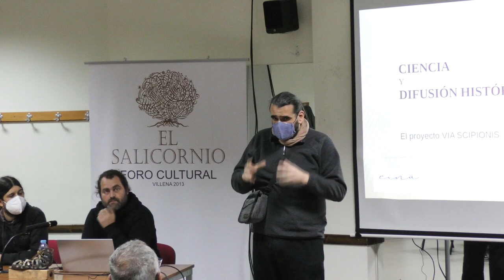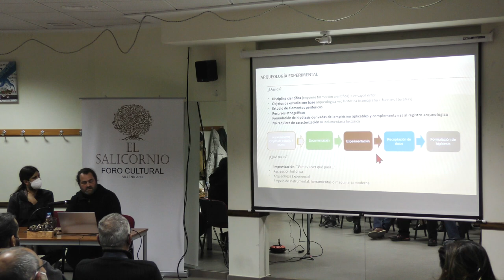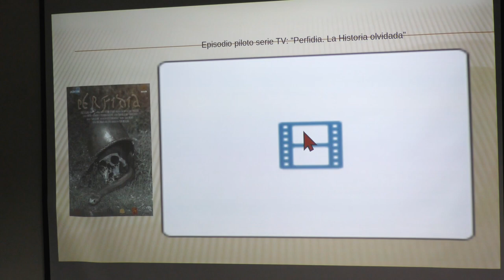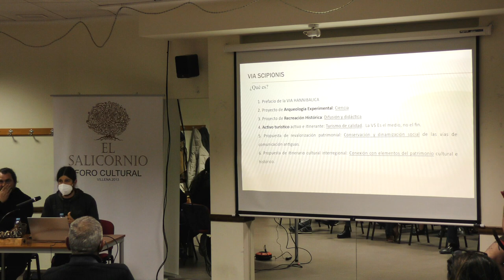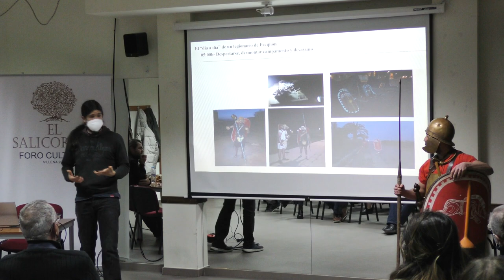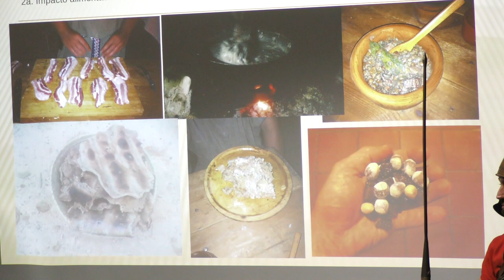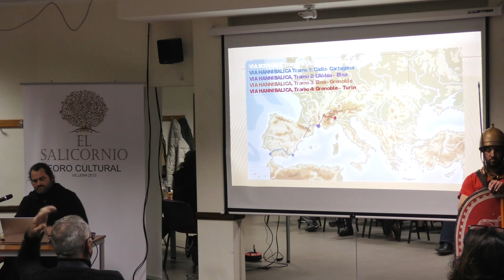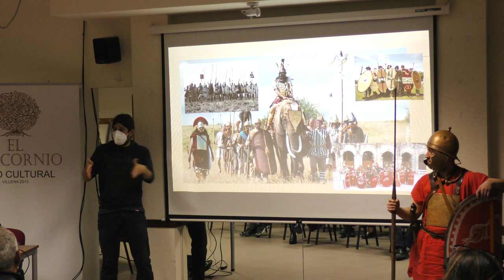Conferencia: El proyecto Vía Scipionis. Marchando contra Qart-Hadasht/Cartagena.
Conferencia impartida Jose Miguel Gallego Cañamanero y Eduar Ble Gimeno de la Universidad de Barcelona  titulada: Ciencia y difusión de la historia. El proyecto Vía Scipionis. Marchando contra Qart-Hadasht/Cartagena .

 Esta conferencia esta dentro del ciclo de actividades promovidas por el Foro Cultural el Salicornio con el título: “Villena, cruce de caminos en el mundo Antiguo”.  Presenta a las conferenciantes David García del Foro Cultural el Salicornio.

La conferencia se hizo en el Centro de Mayores el  25 de febrero del 2022 a las 20:30.